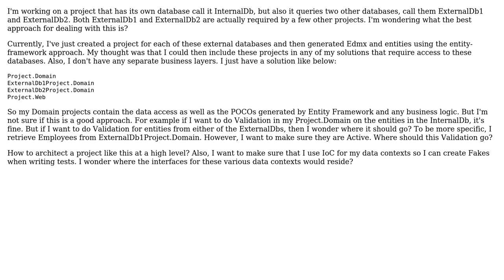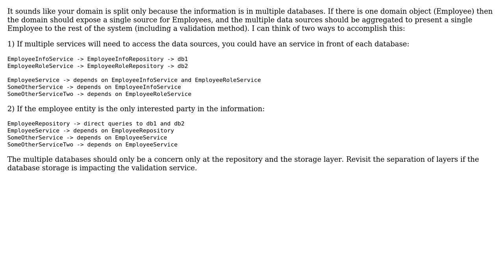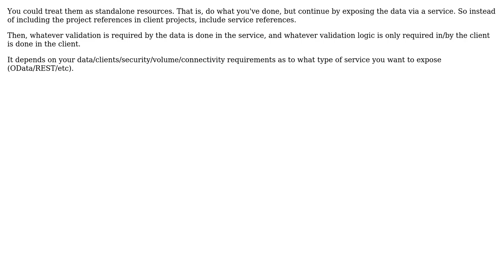Software Engineering: what's a good approach to working with multiple databases? (3 Solutions!!)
Software Engineering: what's a good approach to working with multiple databases?

With thanks & praise to God, and with thanks to the many people who have made this project possible! | Content (except music & images) licensed under CC BY-SA | Music | Images & others | With thanks to user Steven Evers user Riz user gnat user FMJaguar user CodeCaster and the Stack Exchange Network Trademarks are property of their respective owners. You are responsible for your own actions.